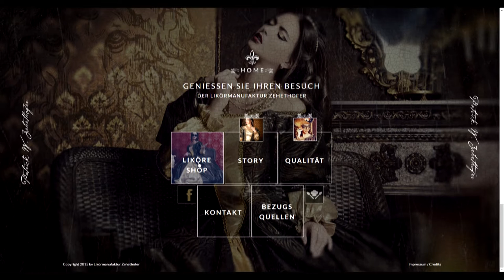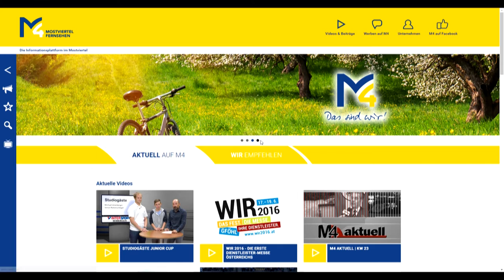Goldener Hahn 2016 im Casino Baden